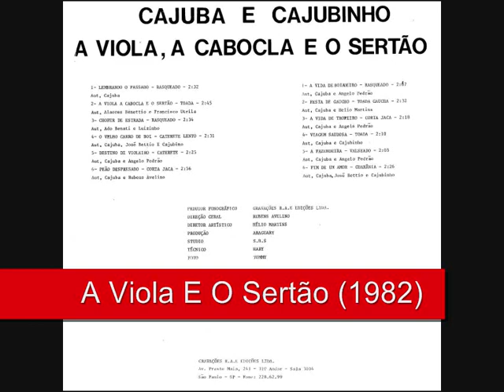02 A Viola, A Cabocla E O Sertão - Cajuba e Cajubinho - A Viola E O Sertão (1982)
Cajuba e Cajubinho - A Viola E O Sertão (1982)